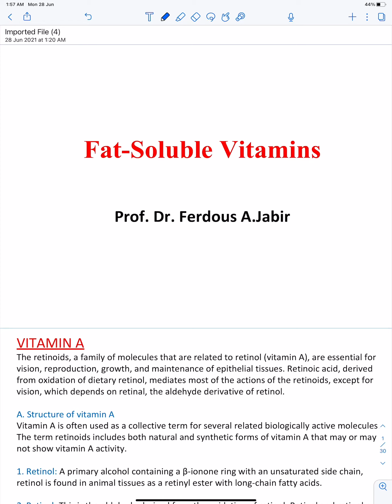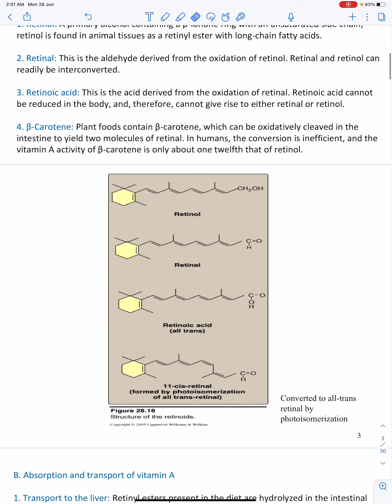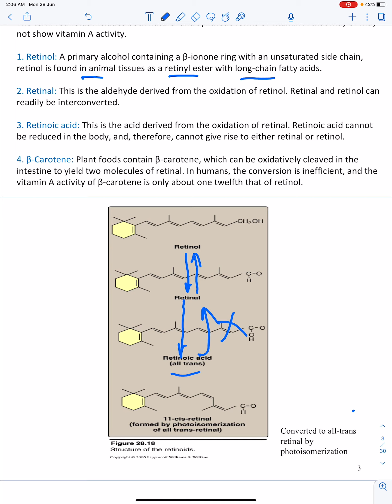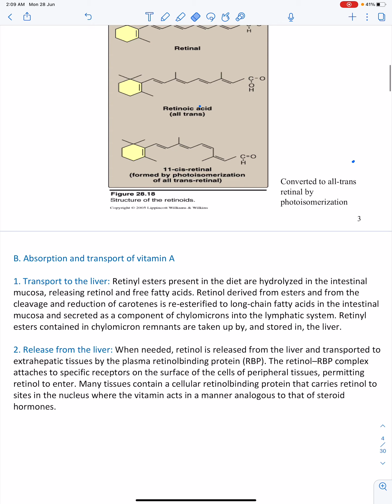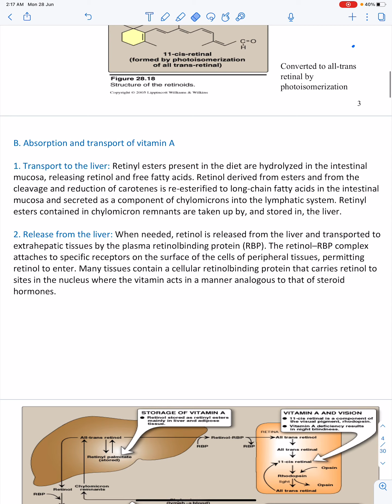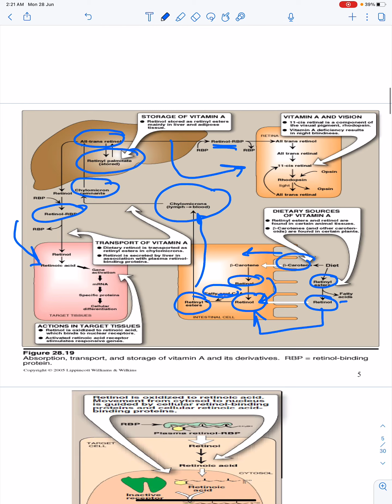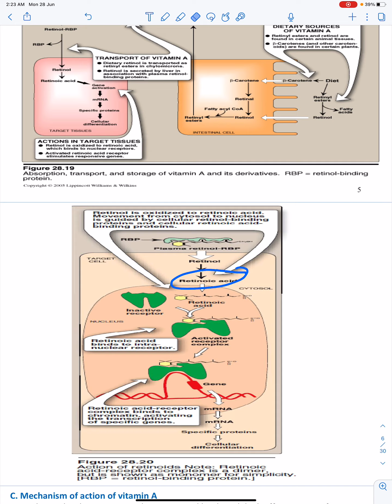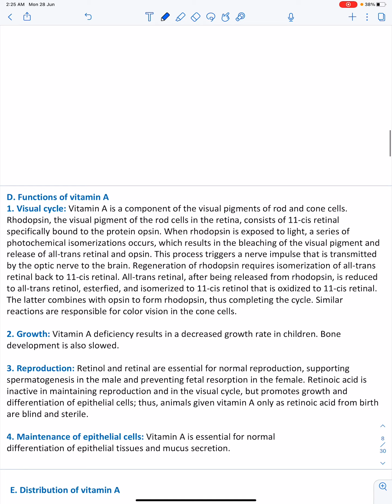Vitamins - Part 6